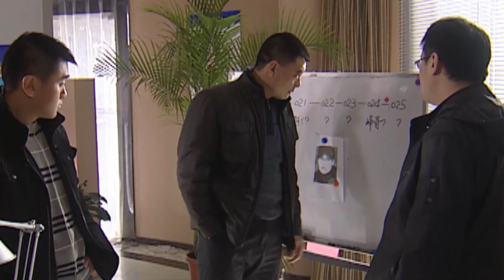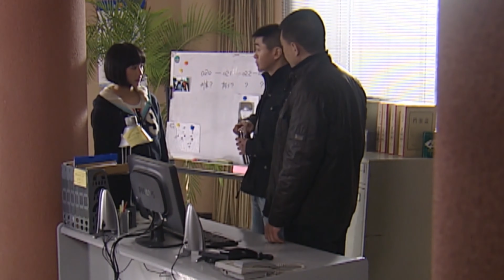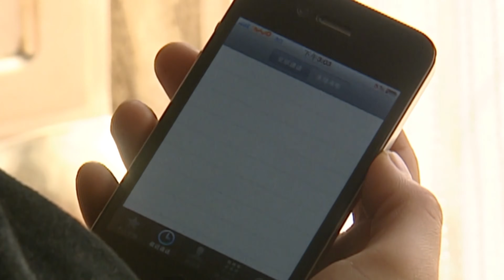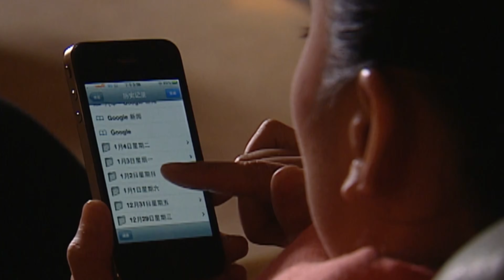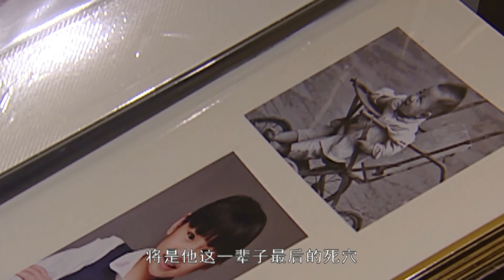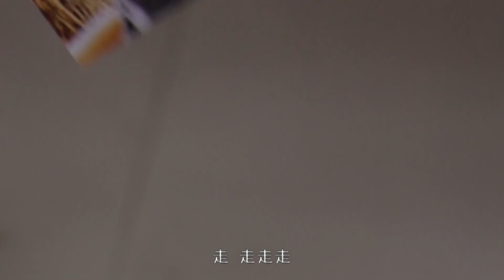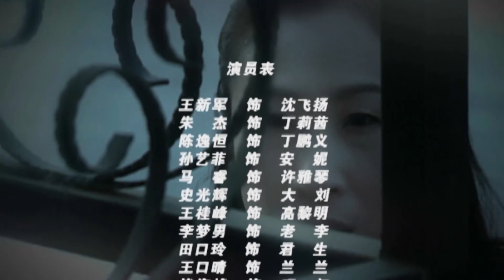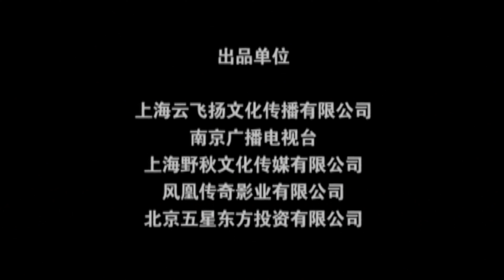【2023最新电视剧】无间之金三角22｜警花潜伏毒品集团10年,背后大毒枭竟是亲生父亲!（主演：王新军，朱杰）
剧情介绍：金三角地区离奇命案不断，血腥暴力死亡恶斗，件件都与毒品案牵连。警官沈飞扬机智抓获毒贩阿三，重挫老鬼贩毒集团。